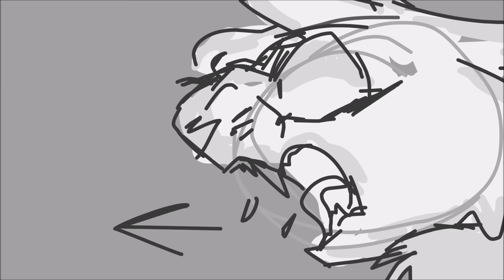[ SOMEBODY GETS HURT] WARRIOR CATS OCS ANIMATIC